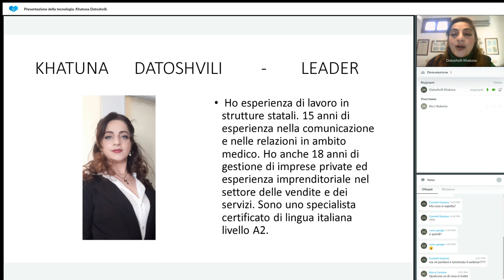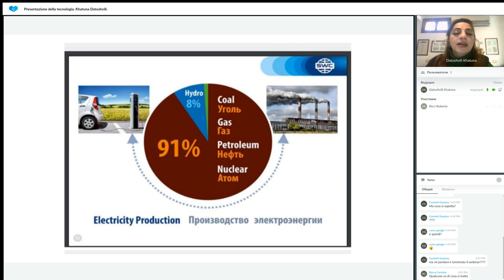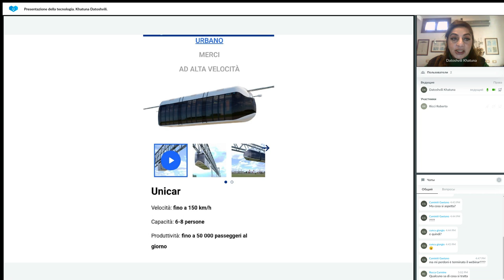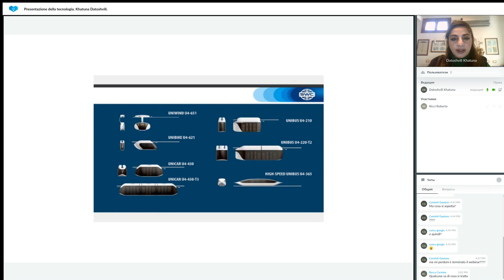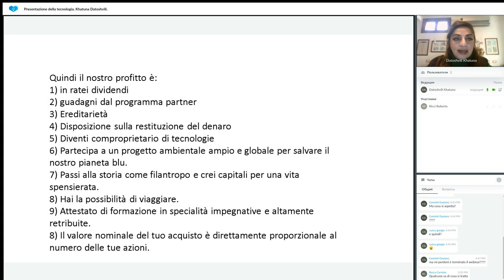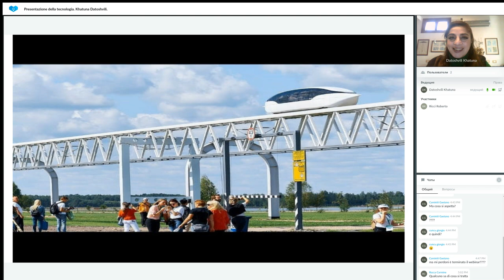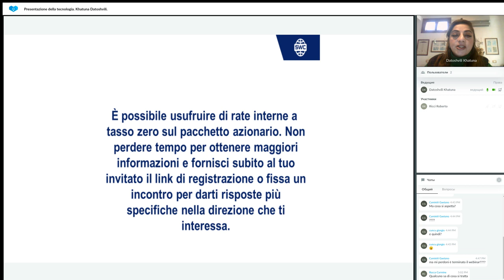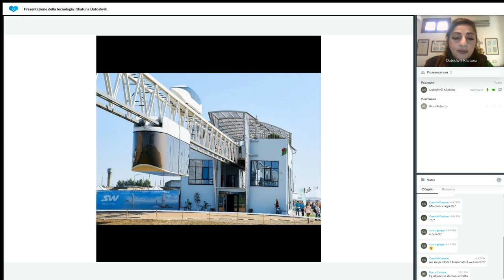Presentazione della tecnologia Khatuna Datoshvili. 31.01.2023